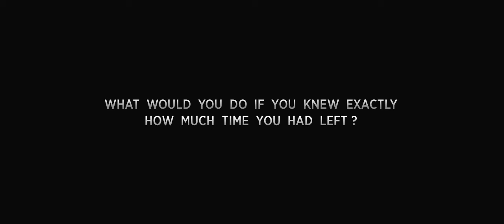Sine Mora Teaser [English]